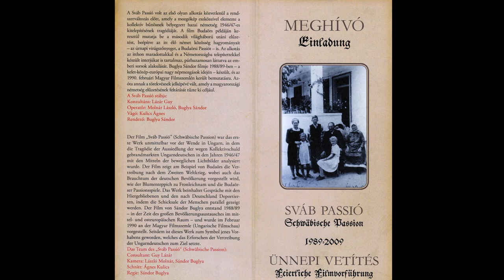Akár kamerával, akár kamera nélkül – Portréfilm Buglya Sándor filmrendezőről (előzetes)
Buglya Sándor több száz filmet rendezett, hazai és külföldi egyetemeken oktatott, évtizedek óta tagja, tisztségviselője különböző művészeti szervezeteknek, producere számos filmnek – nem életmű építése a célja, hanem minden élethelyzetre a pozitív, adekvát, aktív reagálás.
rendező-operatőr: Tóth Péter Pál